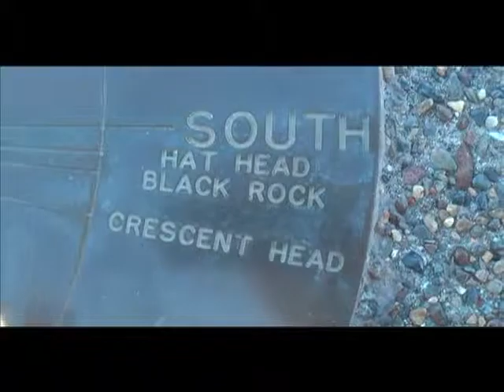Tim time, n' stuff n' nonsense plus Oprah in Sydney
A bunch of clips i recorded on my iPhone around the time that Oprah was here in Sydney in 2010. I never managed to catch a glimpse of her but i got to see a rehearsal at the opera house.